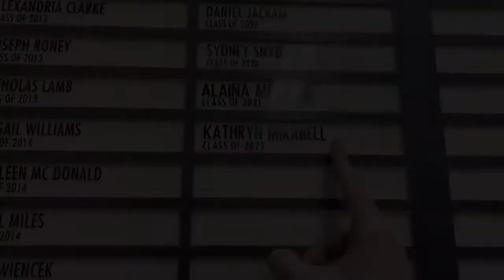February 14, 2022 GHS Announcements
Intro Video - Patty
Announcements - Haley & Katie J.
Teleprompter - Boland
OBS - Steve